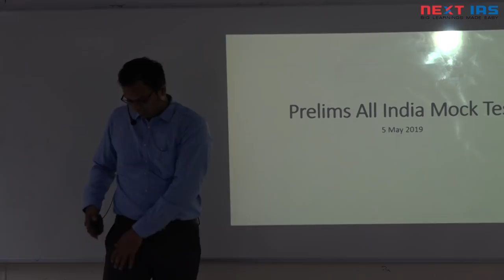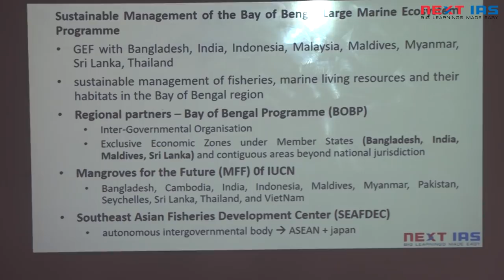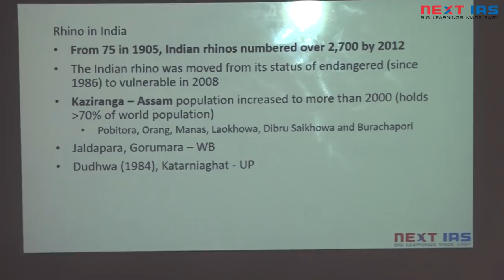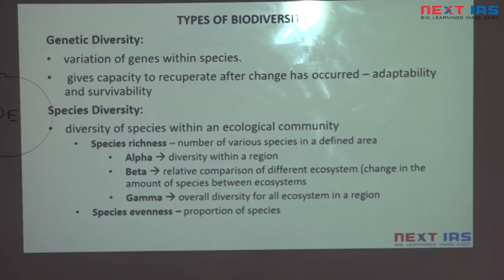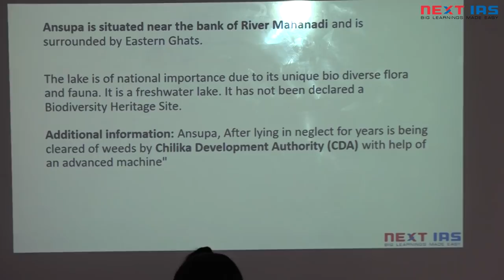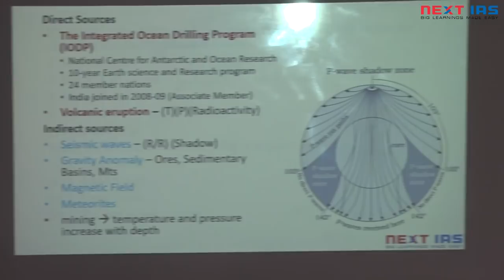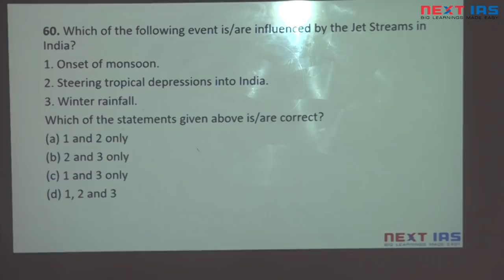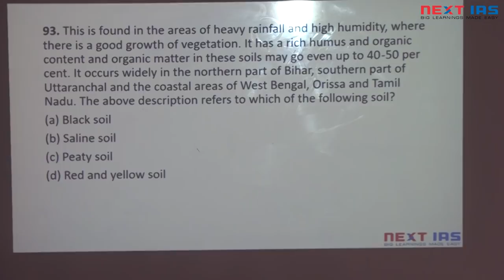All India Open Mock Test-1 Discussion | Environment and Geography | Prelims 2019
Watch comprehensive answer discussion of ‘All India Open Mock Test – 1’ for UPSC Prelims 2019.

Get the answers of Environment and Geography questions mentioned below with their in-detailed discussion.

Environment Questions

Ques No. 2
Ques No. 9
Ques No. 35
Ques No. 81
Ques No. 82
Ques No. 83
Ques No. 85
Ques No. 86
Ques No. 87
Ques No. 94
Ques No. 98

Geography questions

Ques No. 4
Ques No. 13
Ques No. 26
Ques No. 27
Ques No. 29
Ques No. 37
Ques No. 48
Ques No. 57
Ques No. 59
Ques No. 60
Ques No. 65
Ques No. 77
Ques No. 84
Ques No. 90
Ques No. 93

The next ‘All India Open Mock Test’ will be conducted on 13th May 2019 and 19th May 2019.

NEXT IAS Classroom/Online Courses for UPSC CSE 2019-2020 Aspirants

General Studies Prelims cum Mains Foundation Course for UPSC CSE 2020 aspirants
(Regular batches available as classroom course and Live/online classes)

General Studies Prelims cum Main Foundation Course + CSAT for UPSC CSE 2020 aspirants (Available as classroom course and Live/online classes)

General Studies Advance Course for CSE Mains
(Available as classroom course and Live/online classes)

Preliminary Exclusive Course for General Studies

Optional Advance Course for Civil Engineering
(Available as classroom course)

Optional Advance Course for Mechanical Engineering

Optional Advance Course for Electrical Engineering
Admissions are now open for all the courses (classroom and Live/online batches) mentioned above.